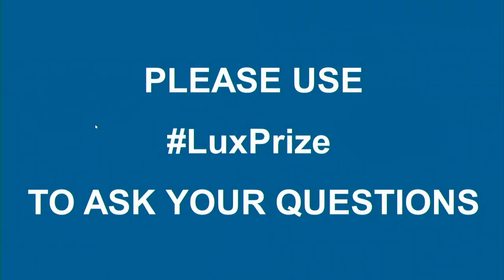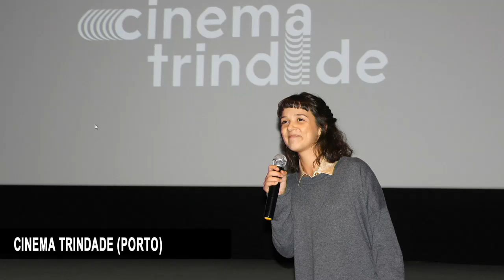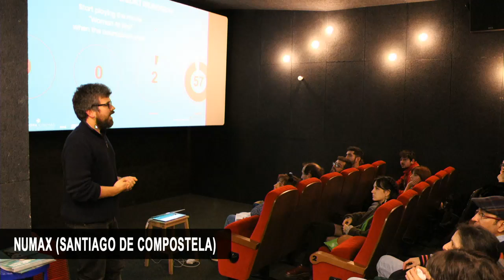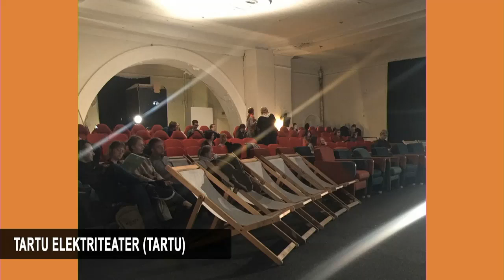STYX - Q&A With Wolfgang Fischer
Use Twitter and LuxPrize to ask questions.